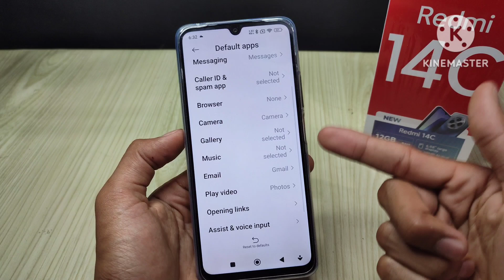How to change Default Apps on Redmi 14c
Want to customize your Redmi 14c? Learn how to easily change the default apps for various tasks. This quick tutorial will show you how.